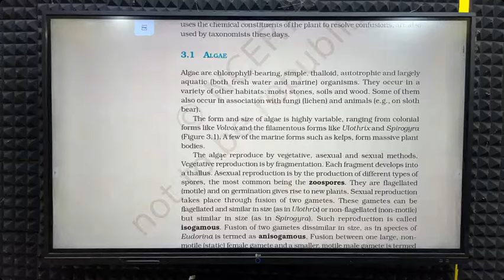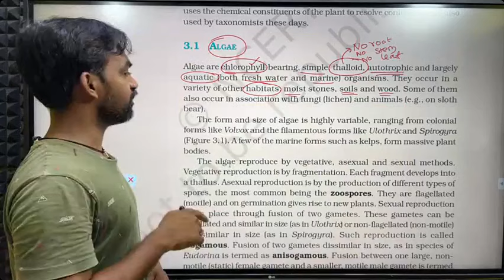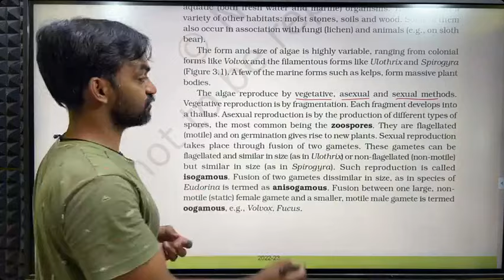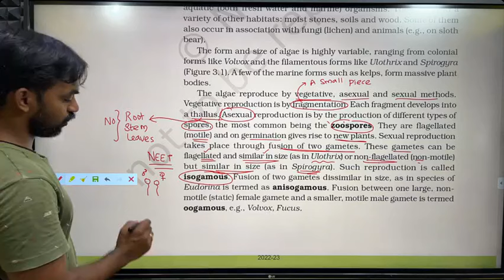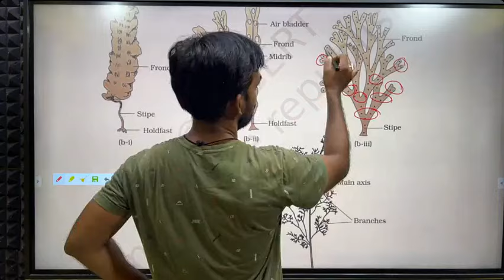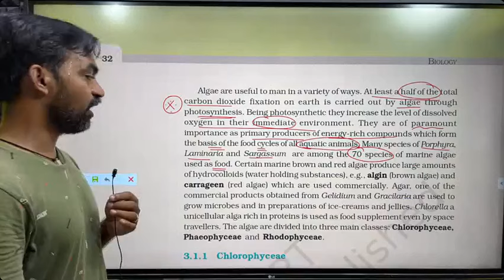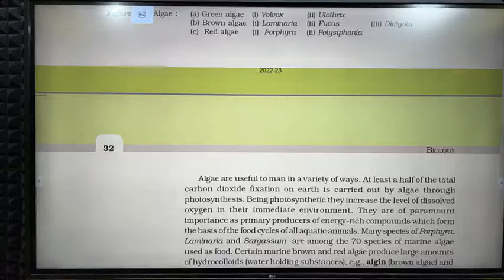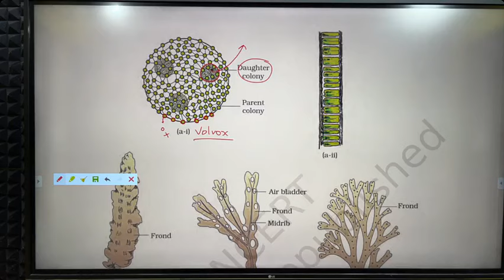Plant kingdom | Part 2 | NCERT Line to Line | Thannambikkai Batch 2024